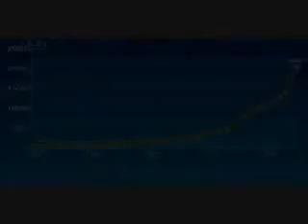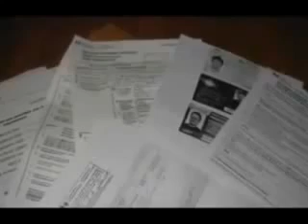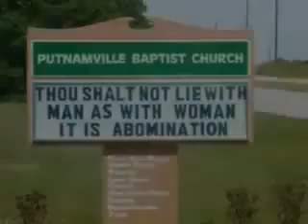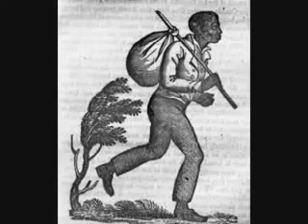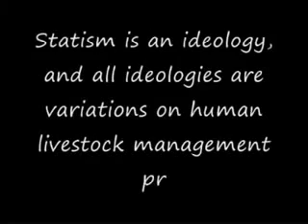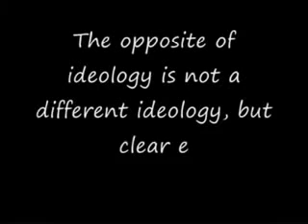The Biggest Secret In American History Part 2